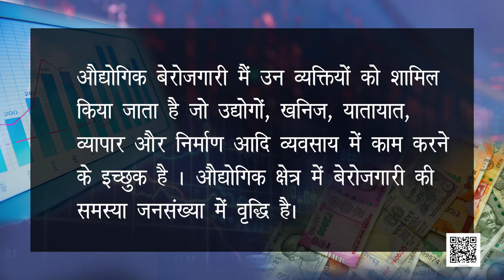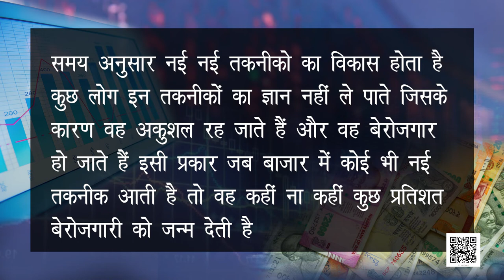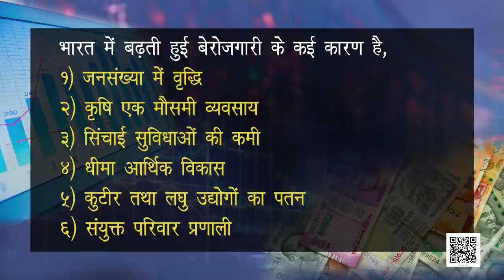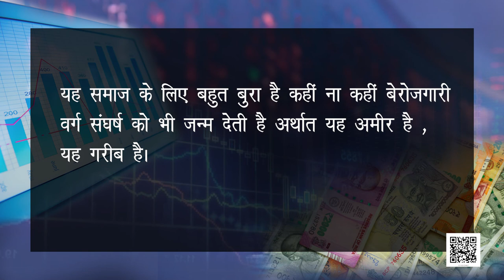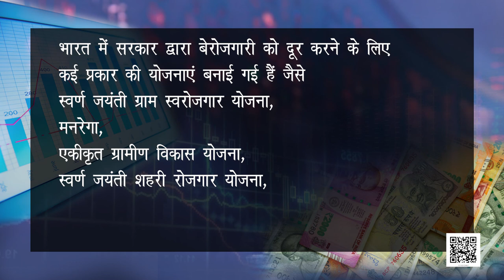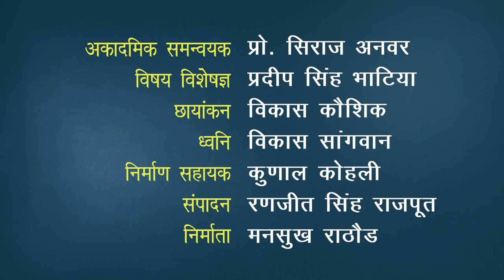कक्षा 11 अर्थशास्त्र chapter 7 रोजगार-संवृद्धि, अनौपचारीकरण एवं अन्य मुद्दे part 2